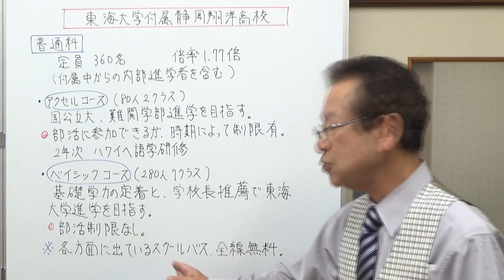東海大学付属静岡翔洋高校 静岡県の学校情報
静岡県の学校情報は、東海大学付属静岡翔洋高校さんを紹介します。
付属高校の強みを感じる学校です。